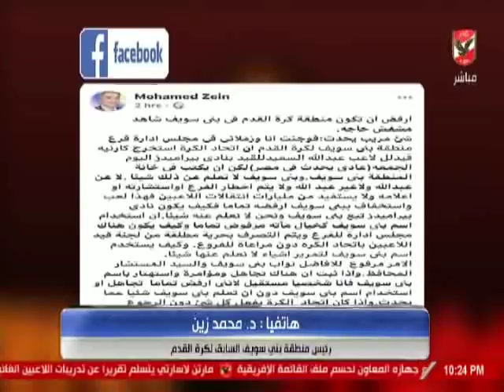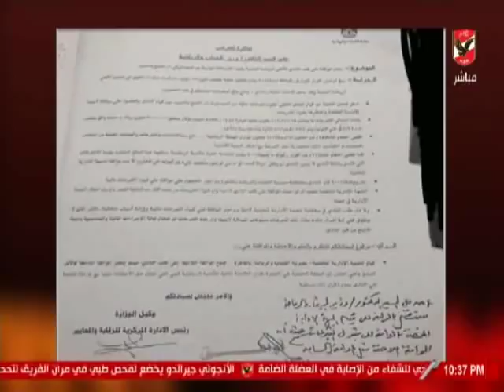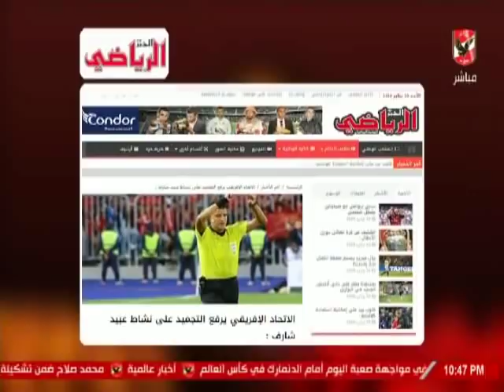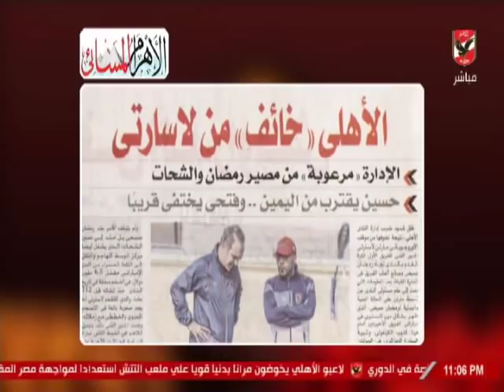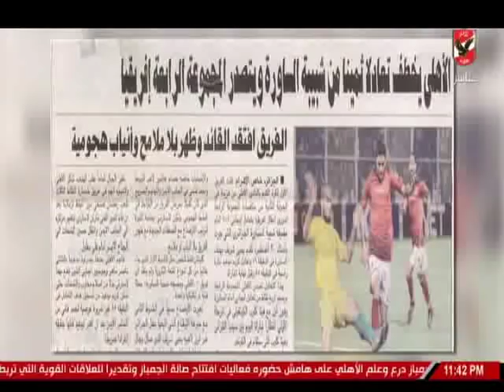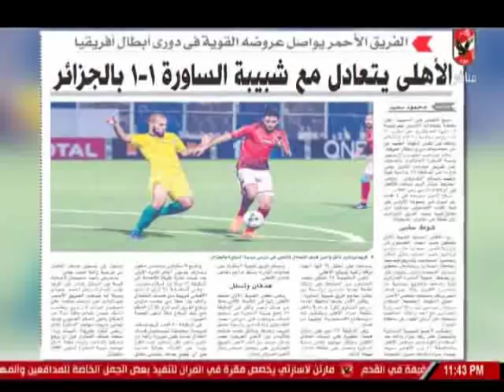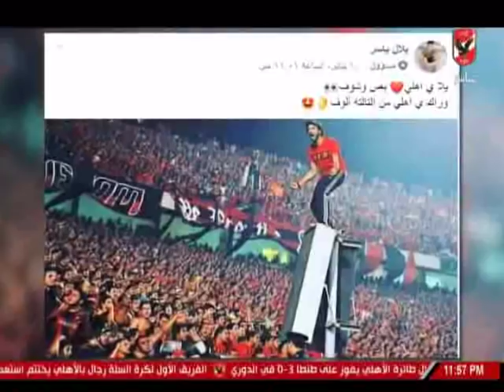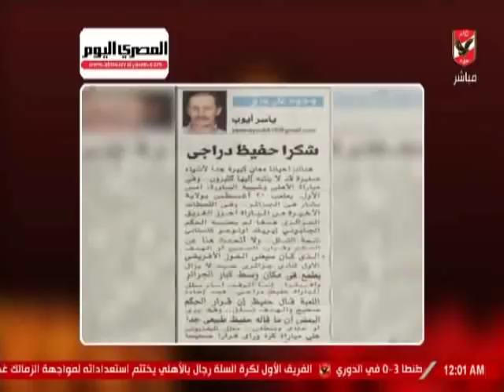حلقة ملك وكتابة 21-1-2019